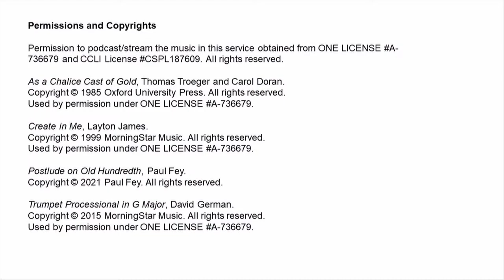March 17, 2024 - Westminster Presbyterian Church Service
The Rev. Dr. Gregory Knox Jones is preaching.
This traditional Presbyterian service includes the reading of scripture and a well-crafted sermon, a message for children, prayers, hymns and choral anthems with organ accompaniment, and instrumental offerings. This service is held in our large, Gothic-style stone sanctuary with beautiful stained glass windows – a setting that evokes wonder and awe, lifts the spirit, and helps our community glorify God.